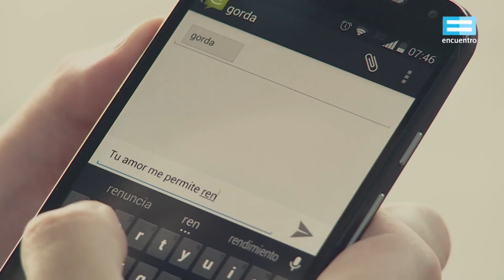Bodoc, memorias de una maga: La literatura y los jóvenes - Canal Encuentro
Escribir poetizando el concepto de la adolescencia puede ser un paso necesario para que los jóvenes encuentren en la literatura un espacio de verdadero crecimiento.
Liliana Bodoc estremeció la literatura fantástica combinando la épica con la historia de las culturas americanas desde una particular y apasionada visión. Su escritura abrió puertas, derribó muros e invitó a la reflexión y a la memoria. A través de materiales inéditos y fragmentos de la serie "Los confines de la palabra", tendemos un puente hacia los temas fundamentales de su universo fantástico.